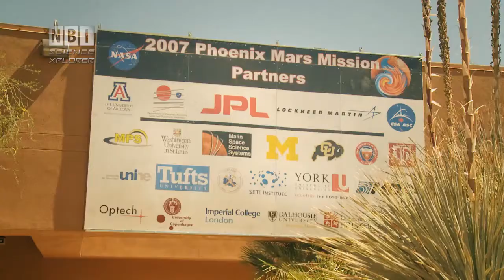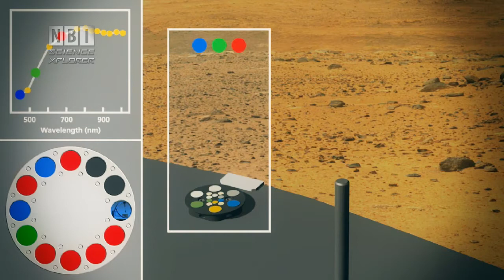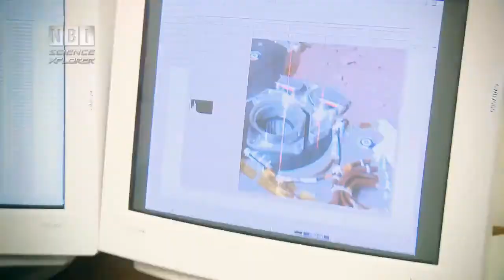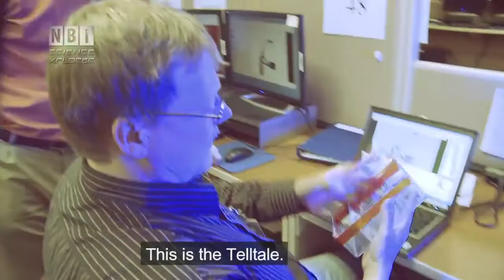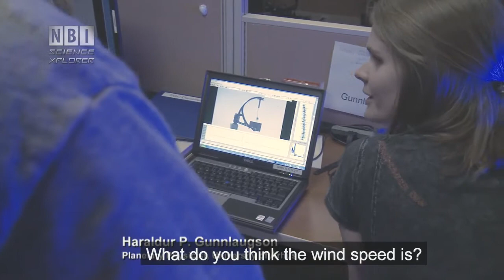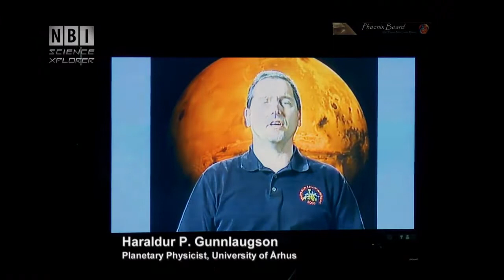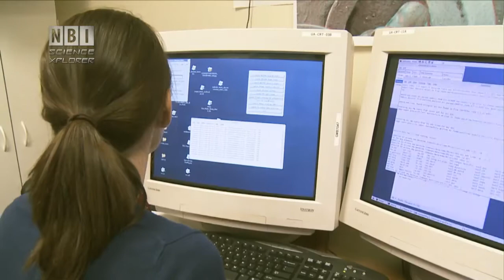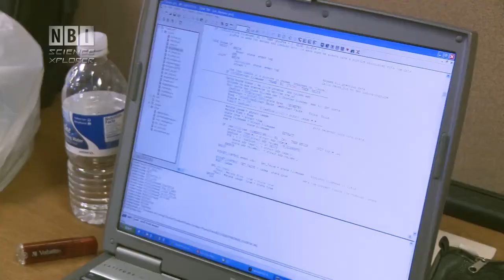MARS: The Phoenix Mission, Part 2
After having flown 250 million kilometres through the solar system, Phoenix landed on the 25th of May 2008 in the northern polar region.

Here there is water in the form of ice under the surface and now researchers can begin to investigate the habitability of the planet.  Just below the surface there could be traces of life – life in the form of microorganisms. Just a week after the landing researchers dig down with the robot arm and take the first spoonful of Martian soil, which will be examined by an instrument on the lander’s deck.

Produced by: The Niels Bohr Institute

See also:
MARS: The Phoenix Mission Part 1 & 3